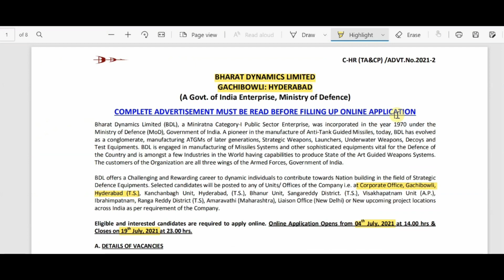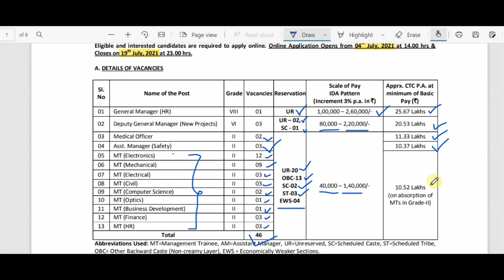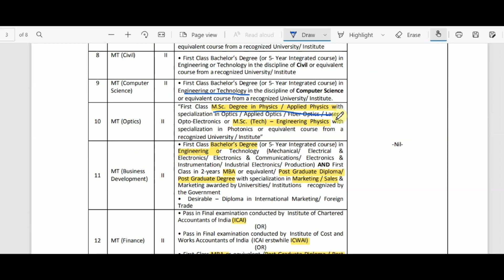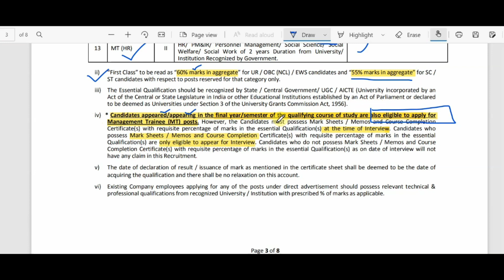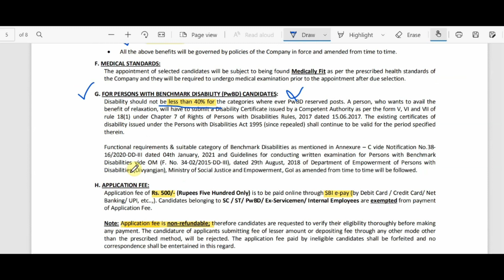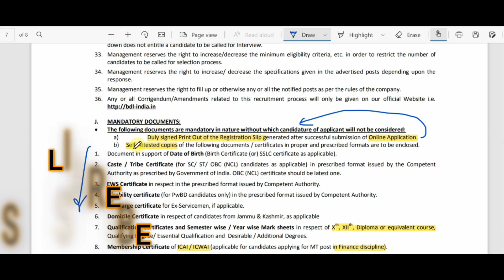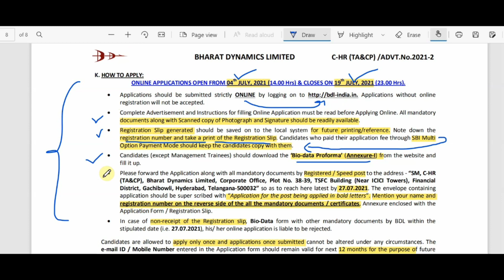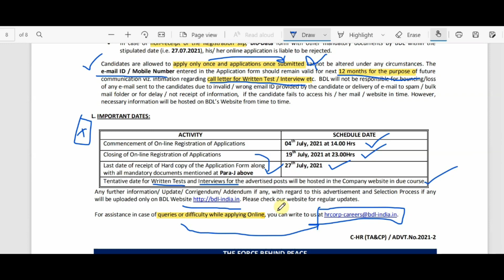Bharat Dynamic Limited Recruitment 2021 in Telugu | BDL Recruitment 2021| Vijeta Telugu Academy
👉 ఫ్రెండ్స్ ఈ వీడియోని ఇంత వరకు 👍LIKE చేయకుంటే అందరూ 👍LIKE చేసి  SHARE చెయ్యండి👍

Bharat Dynamics Limited (BDL), a Miniratna Category-I Public Sector Enterprise, was called for Online Applications for eligible and interested candidates from all over India.

TEST CENTRES: Chennai, Delhi, Hyderabad, Kolkata, Mumbai, and Vishakhapatnam

Application fee of Rs. 500/- for General, OBC, EWS, and SC / ST/ PwBD/ Ex-Servicemen/ Internal Employees are exempted from payment of Application Fee.

NOTE: Online Application Opens from 04th July 2021 at 14.00 hrs & Closes on 19th July 2021 at 23.00 hrs.

Forward the Application along with all mandatory documents by Registered / Speed post to the address -
SM, C-HR(TA&CP),
Bharat Dynamics Limited,
Corporate Office, Plot No. 38-39,
TSFC Building (Near ICICI Towers),
Financial District, Gachibowli,
Hyderabad, Telangana-500032

The last date to reach the application: 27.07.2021.

The envelope containing the application should be super scribed with “Application for the post being applied in bold letters”.
NOTE: Mention your name and the registration number on the reverse side of all the mandatory documents/certificates, Annexure enclosed with the Application Form / Registration Slip.

The CBT will be Two hours in duration and will be in two parts comprising of 150 Multiple Choice Questions (MCQs). Part-I will consist of 100 MCQs on the concerned subject/discipline. Part-II will consist of 50 MCQs on General Aptitude.

) for getting the latest job notifications to your mobile.